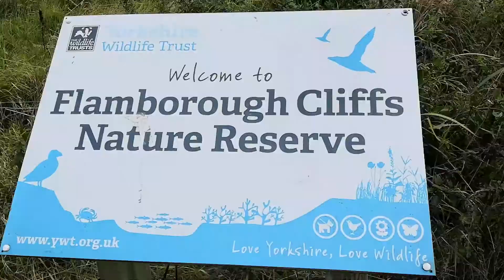England - Long coastal walk at the cliff of North landing I Flamborough cliffs I 16Km I green grass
This was one of the most memorable walk in the Yorkshire coast. A long walk with family, a place recommended for adventure walk.